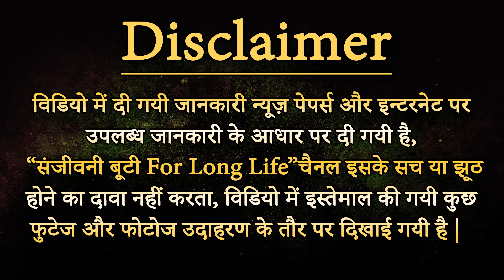कोई भी व्यक्ति हार्ट अटैक से नही मरेगा, इसे देखने के बाद - Reason and Remedy of Heart Blockage